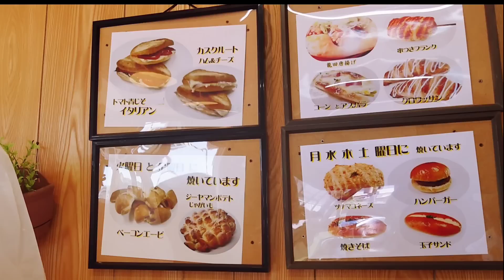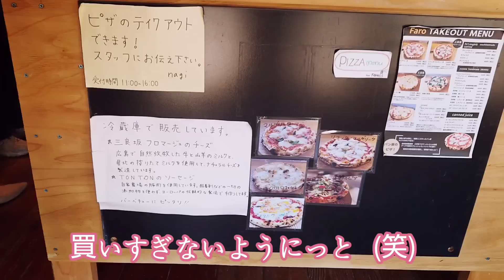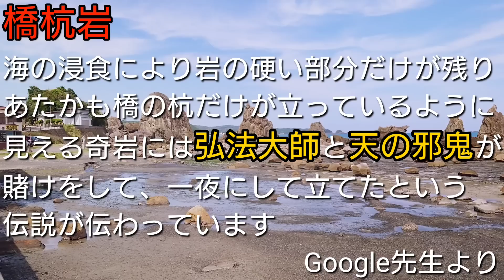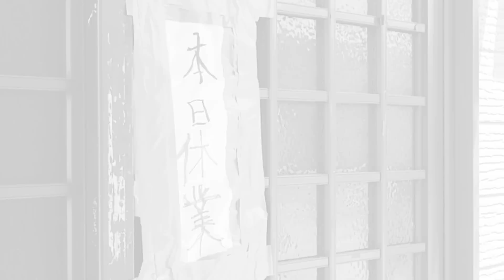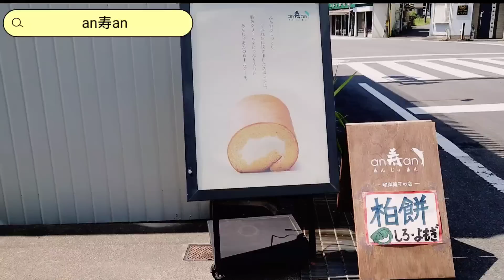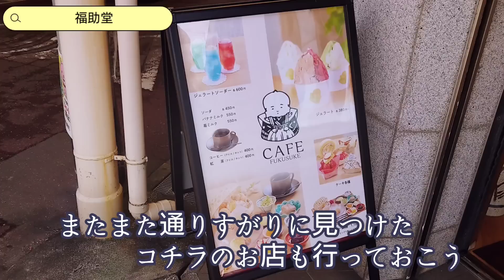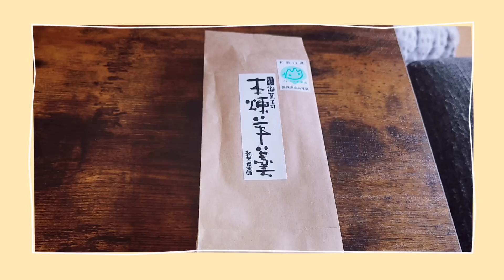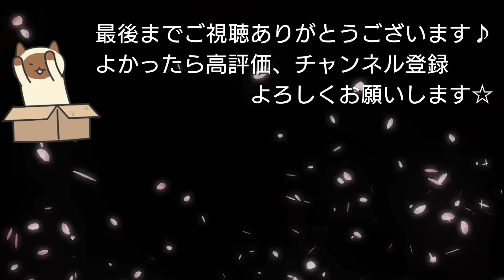【和歌山グルメ】夫婦の休日。美味しいものを求めて・・久しぶりに紀南方面を巡ってきました！！《すさみ町・串本町・那智勝浦町・田辺市》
さてさて今回の夫婦の休日は・・・久しぶりに紀南方面へ！まずはドライブしながら本州最南端を目指します！　ランチのお目当ては有名店の「マグロ丼」なんですが・・・無事食べれるのか！？